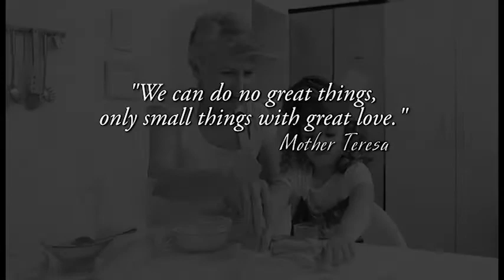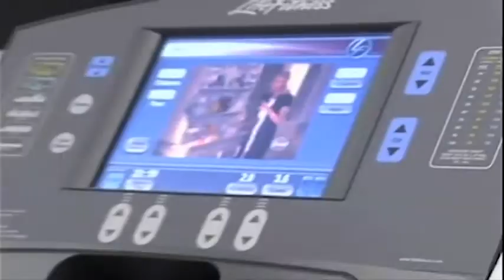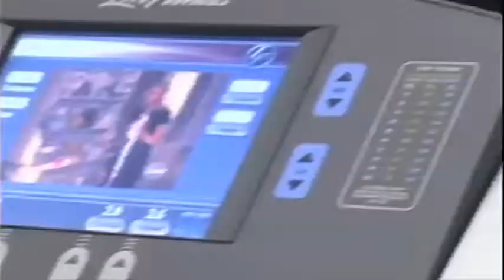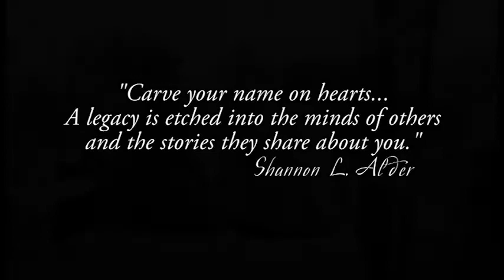1on1 Bobby Keel & Kenny Baggett 012618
Mercy I look forward to this show.  I love musicians and singer songwriters and we have two for you on todays show.  The great Bobby Keel is back and he is joined by Kenny Baggett so sit back, relax and enjoy.